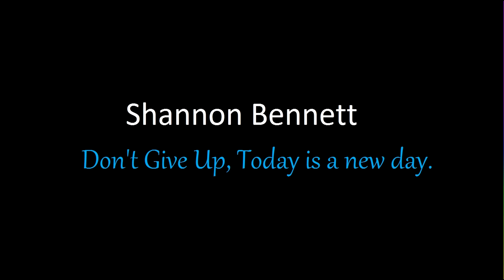Benidorm Christmas 2016 New Year 2017